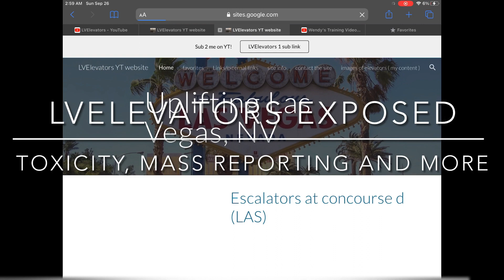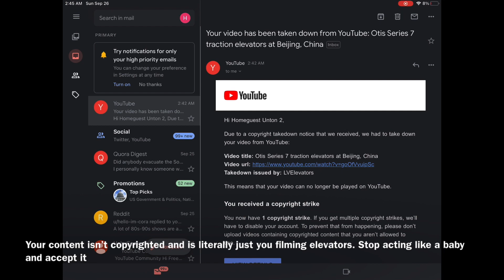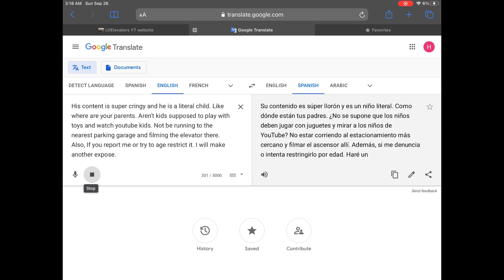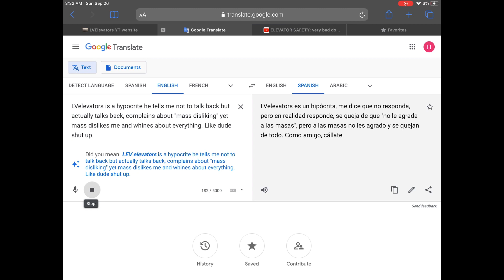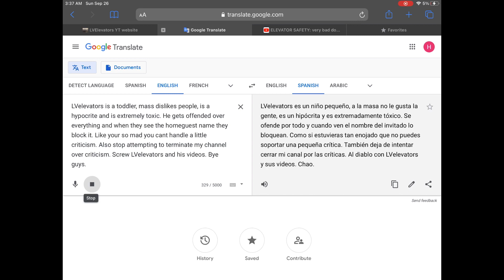LVelevators EXPOSED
Rated TV-PG-L
— DESCRIPTION —
I NO LONGER HATE LVELEVATORS AND HE IS BEING CHILL NOW
ALSO IT IS FUNNY HOW LVELEVATORS MADE SPAM VIDEOS ON ME BULLYING EVEN THO I STOPPED A MONTH AGO.
LVELEVATORS, HOPEFULLY HE DOESN'T GET MY CHANNEL TERMINATED!
DO NOT AGE RESTRICT OR TAKE DOWN THIS VIDEO!
I MAY DO A MAXBTSHOW EXPOSE!

No community guidelines, no putting age-restriction on this video once again, no copyright infringement strikes, no community guidelines or terms of service violation, No community guidelines strike, No policy violation strike intended, No removing this video and No reporting this video intended!
 I do not try to appeal the content for people under 13, in any shape or form and my content is not directed towards kids, also it is not legal to own a YouTube account under 13 like websites like Facebook, Twitter, and YouTube do collect data but it is not legal to own a YouTube account due to the children’s privacy and protection act of 1998 or (COPPA)